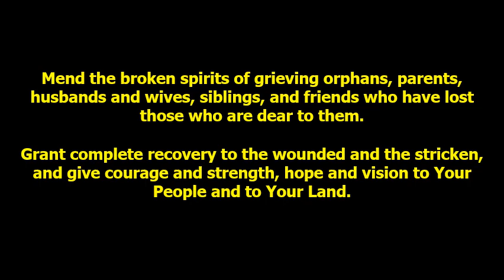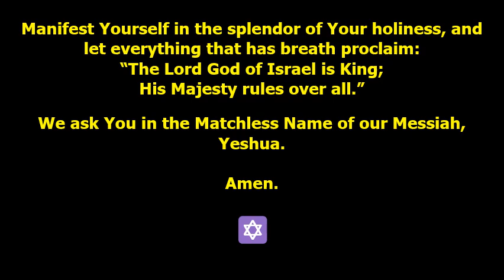Prayer for Israel